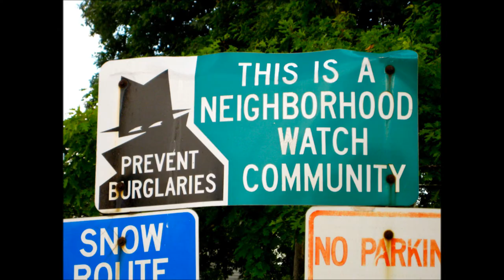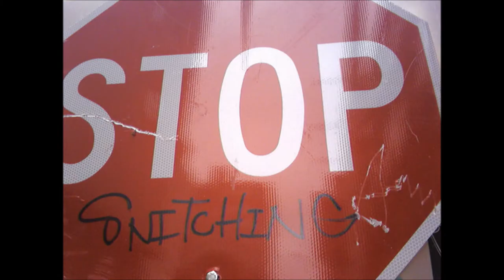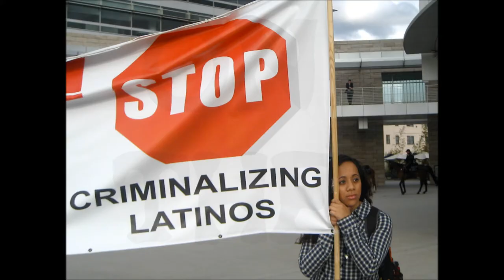RedLine-Blame it on the game W/DOWNLOAD LINK!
Artist: RedLIne
Produced by: Maleet
Picture/Video created by: Bunz
Tony R Music, Royal Lion Mob, No Fair Onez ent.
2011